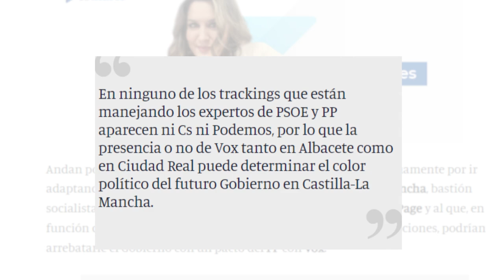28-M de infarto en CLM: Page en manos de Vox en Albacete y Ciudad Real